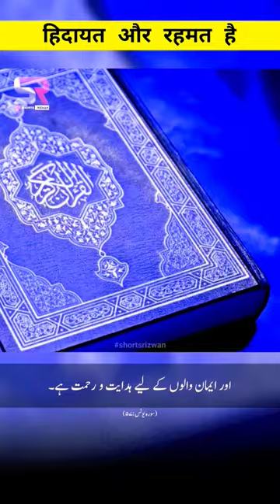क़ुरान ईमान वालों के लिए हिदायत और रहमत है|Quran Hidayat Aur Rahmat h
क़ुरान ईमान वालों के लिए हिदायत और रहमत है|Quran Hidayat Aur Rahmat h|Quran
قرآن مجید:

ایمان والوں کیلئے ہدایت و رحمت

اے لوگو ! بے شک تمہارے پاس تمہارے رب کی طرف سے ایک نصیحت آگئی ہے ، وہ تمہارے دلوں کے لیے شفا ہے اور ایمان والوں کے لیے ہدایت اور رحمت ہے۔

islamic status
Trending
viral videos
viral
Quran
Al Qur'an
islamic shorts
muslim
islamic videos
muslim videos
Muslim
muslims
Qur'an imaan walon k liye hidayat aur rahmat h
Hidayat aur rahmat
dilon k liye shifa h
deeni baatein

🎙️Voice over➡️ Rizwan Ansari